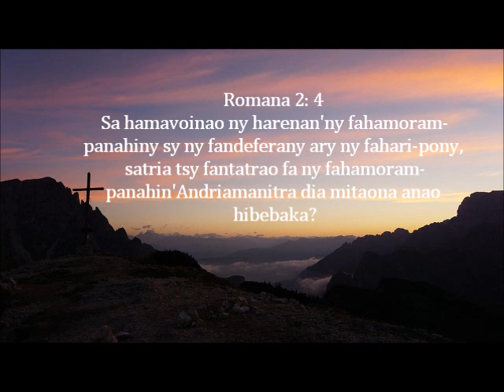Fihirana Ffpm 356 Ry mpanota mihevera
Romana 2: 5 Fa ny ditranao sy ny fonao tsy mibebaka no iraketanao fahatezerana ho anao amin'ny andro fahatezerana sy fampisehoana ny fitsarana marin'Andriamanitra.
Jakoba 1: 15 ary ny filana, rehefa torontoronina dia miteraka ota, ary ny ota, rehefa tanteraka, dia miteraka fahafatesana.